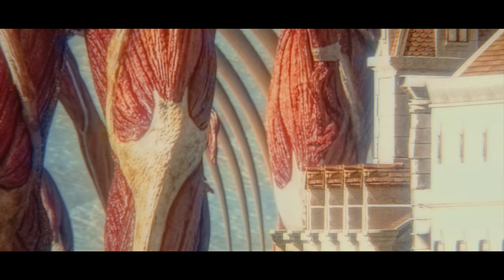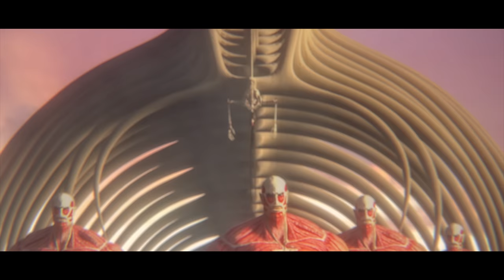Attack on Titan live action All scene The Rumbling soon TVアニメ「進撃の巨人」Movie fan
Attack on Titan live action All scene  The Rumbling soon  TVアニメ「進撃の巨人」
Fan made by Dmitry Dobud
This video Attack on Titan - Eren yeager colossal Titan vs Armin colossal Titan Animated from series "Attack On Titan" owned by Hajime Isayama.This video is created by myself . This content is intended to entertain and educate you.